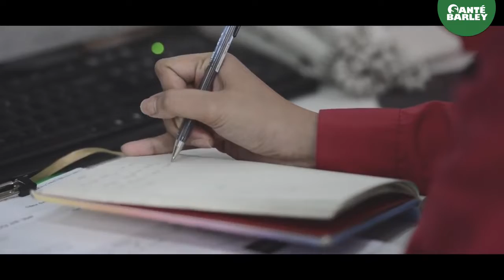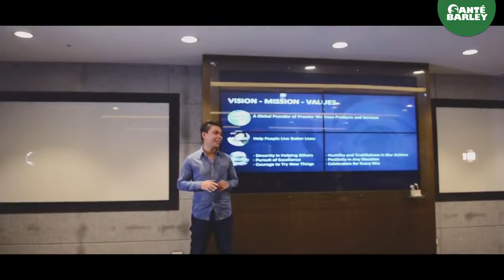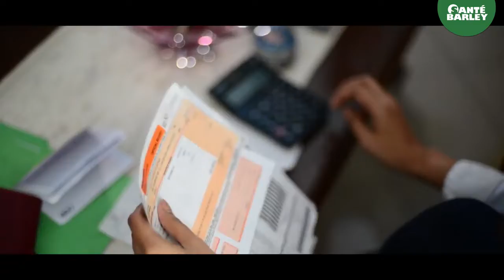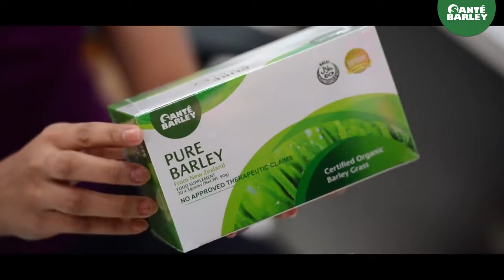August 8, 2022